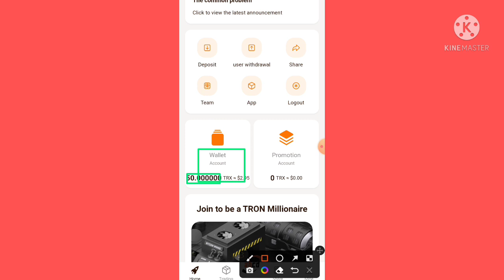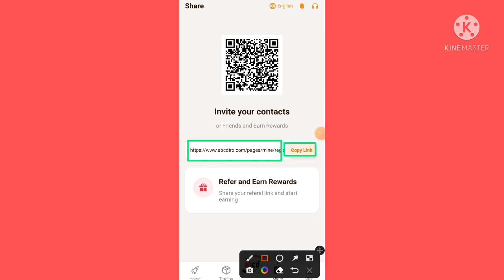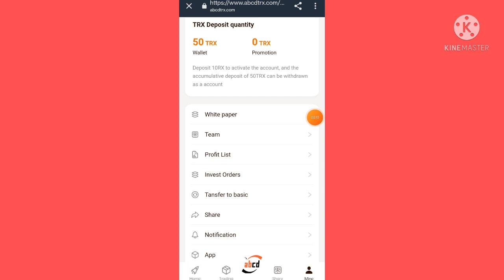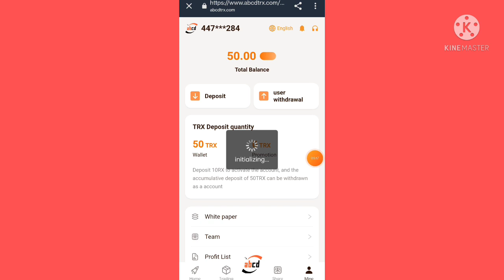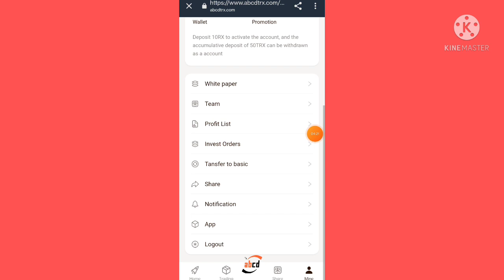New Free Tron(Trx) Cloud Mining Website || Live Payment Proof 100!%